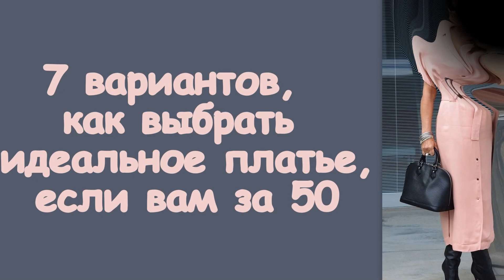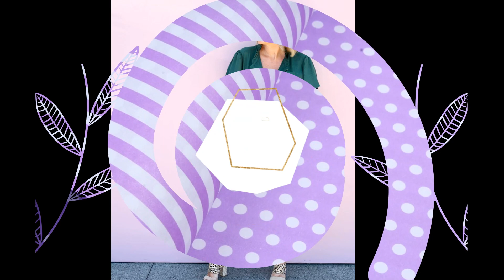7 вариантов, как выбрать идеальное платье, если вам за 50